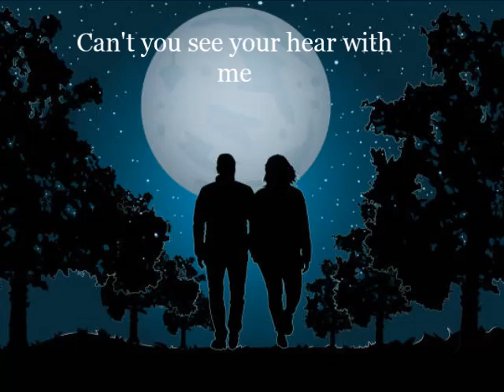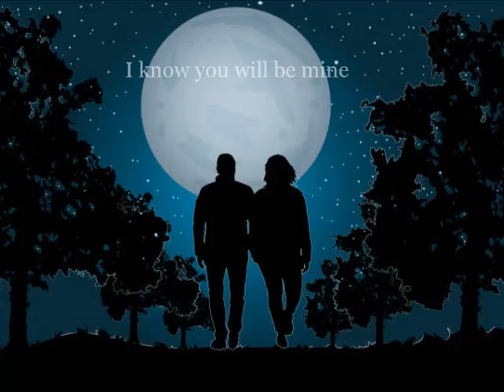Baby Can You See orginal by Paul J Stottman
Used grand piano Yamaha Synth guitar bass vocals and backing vocals with myself